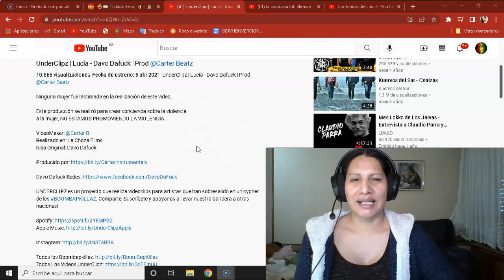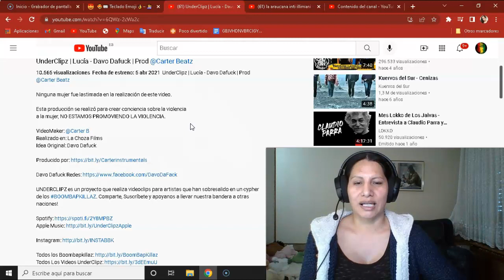🎶​🎙️​🎶​ REACCIÓN EN QUECHUA-UnderClipz , Lucía , Davo Dafuck , Prod @Carter Beatz 🎶​🎙️​🎶​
Les dejo mi Instagran
Pueden escribirme, y también decir gracias a todas las personas que quieran formar parte de esté canal sean bienvenidos.

Ninguna mujer fue lastimada en la realización de este video.

Esta producción se realizó para crear conciencia sobre la violencia
a la mujer, NO ESTAMOS PROMOVIENDO LA VIOLENCIA.

VideoMaker: @Carter B
Realizado en: La Choza Films
Idea Original: Davo Dafuck

UNDERCLIPZ es un proyecto que realiza videoclips para artistas que han sobresalido en un cypher de los BOOMBAPKILLAZ​.

Barrio 593
Lo Mejor Del Rap Ecuatoriano